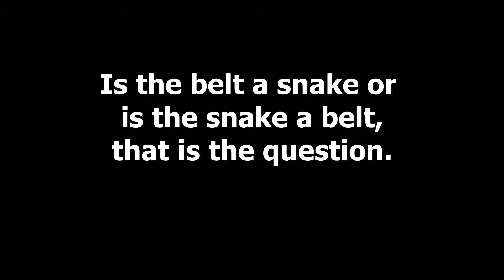Snake-Throwing Hypnotees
Hypnotist Jon Wayes has Snake-Throwing Hypnotees freak out over their...just watch it!